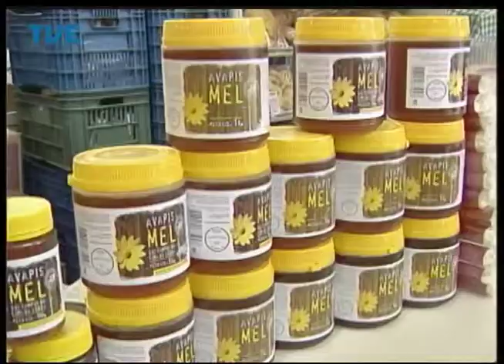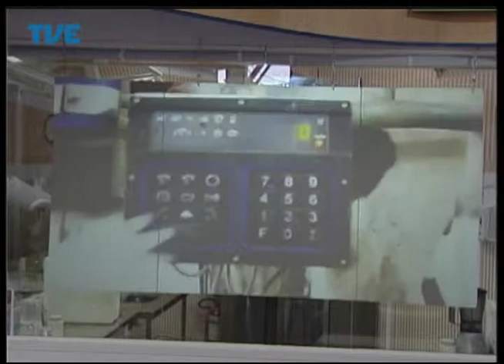Jornal da TVE - Segunda Edição - 05/09/2014 Bloco 1